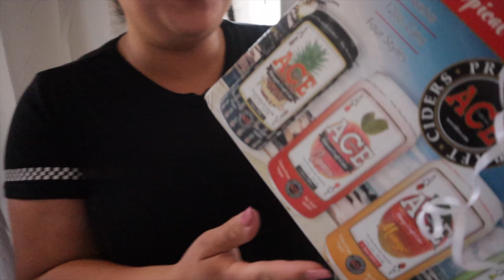25TH BIRTHDAY WEEKEND VLOG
Can't believe I'm 25! This was such a fun weekend that just kept going. Come with me on my amazing weekend.